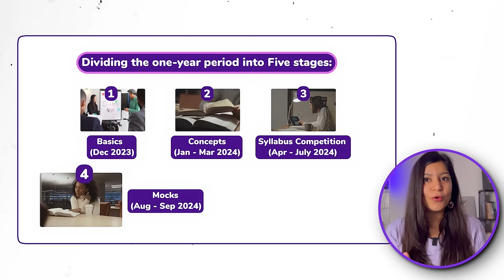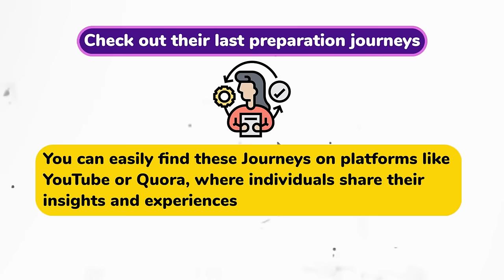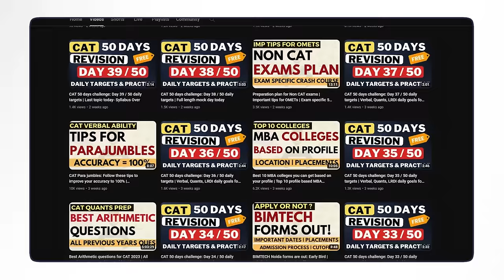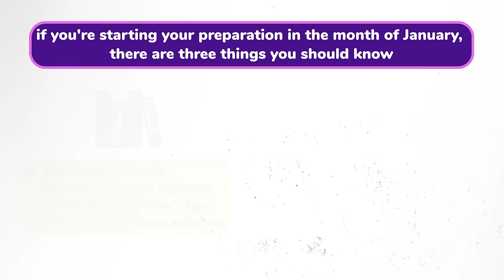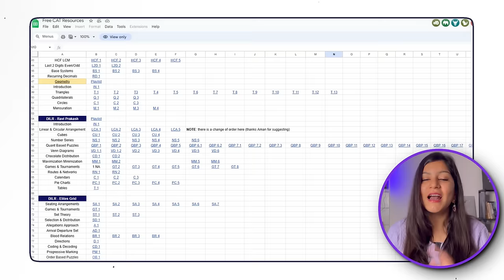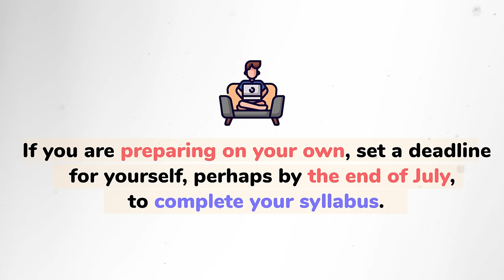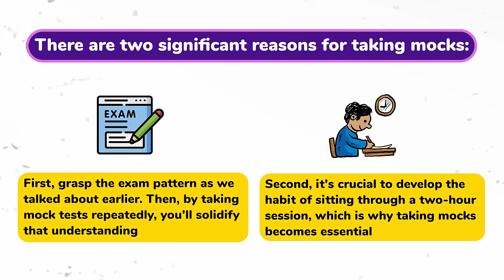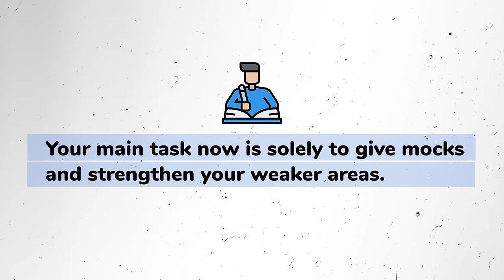FREE CAT Strategy ➤ CAT Study Plan for 1 Year | CAT 2024 Preparation Strategy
If you're aiming to crack one of the most sought-after management entrance exams in India, CAT Exam, and seeking a CAT study plan for 1 year, this CAT 2024 preparation guide will help you find the route to prepare for the CAT exam.

CAT preparation for MBA is a year-long journey, through this video, I’ ve shared a study plan for CAT into 5 stages to give you a bird's-eye view.

Before you start your MBA Exam Preparation journey for CAT, remember some of these study tips to prepare for CAT exam effectively:

👉 Crafting the best CAT 2024 plan for CAT exam involves a balanced approach encompassing mock tests, concept revision, and timed practice sessions.
👉 Implementing strategic CAT preparation tips and ideas to prepare for CAT is important for acing the competitive exam. This whole video on CAT preparation for beginners reveals the daily routine for CAT preparation providing essential insights into how to prepare for CAT 2024.
👉 Self-study resources and free CAT preparation materials available online can be invaluable for those opting to prepare for CAT without coaching.
👉 Understanding the CAT 2024 syllabus thoroughly is fundamental for structuring an efficient study plan.
👉 Time management skills play a crucial role in the best CAT preparation; hence, devising a schedule for CAT 2024 study is necessary for success.

Whether you’re a beginner CAT 2024 aspirant or in search of finding the way to prepare for CAT 2024, I truly hope this video helps you structure a solid plan to study for CAT exam for the upcoming CAT 2024.